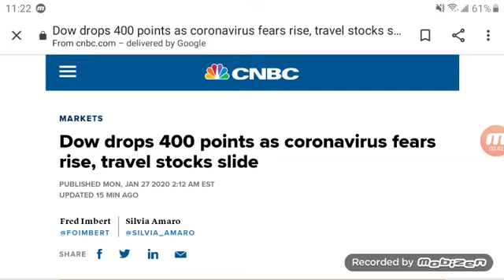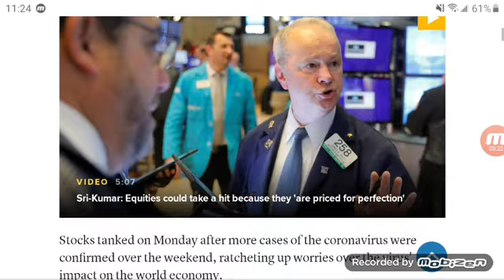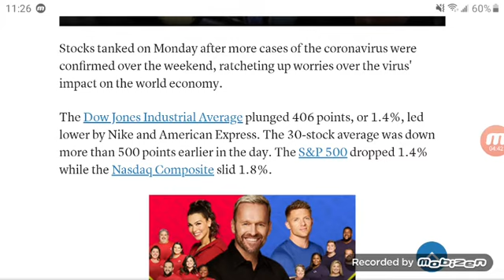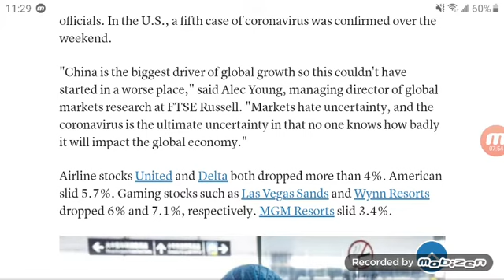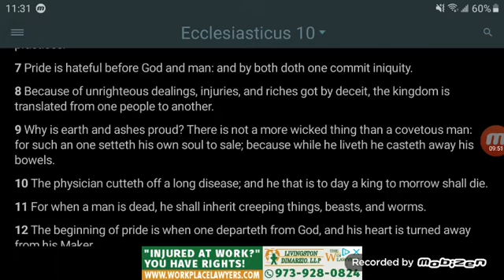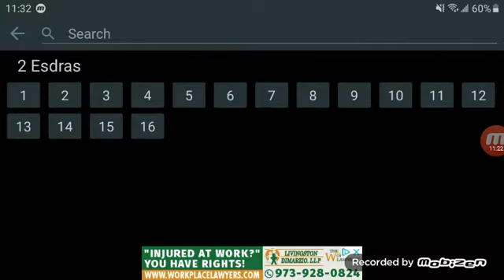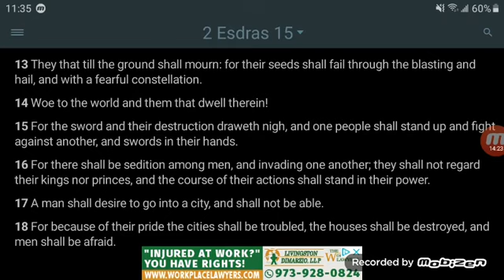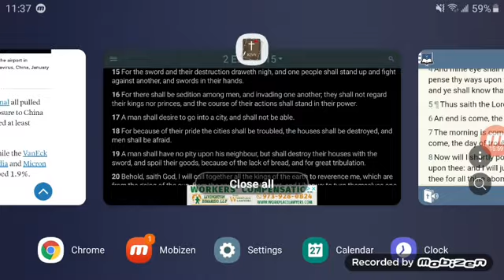(ECONOMIC NEWS) CORONAVIRUS SPARKS FEARS IN GLOBAL STOCK MARKETS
Kal halal La YAHAWAH bahasham Yahawashi